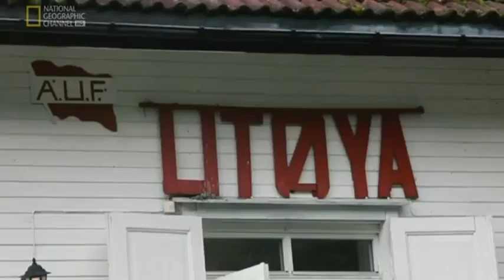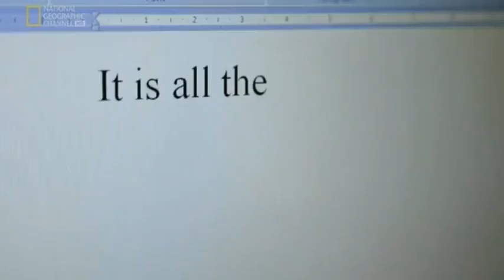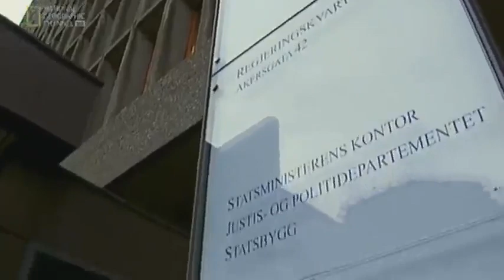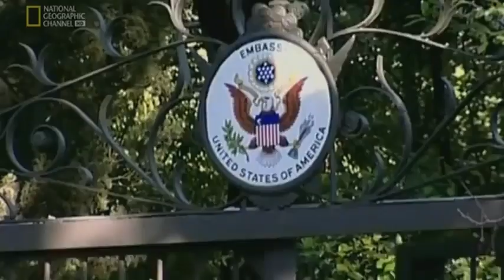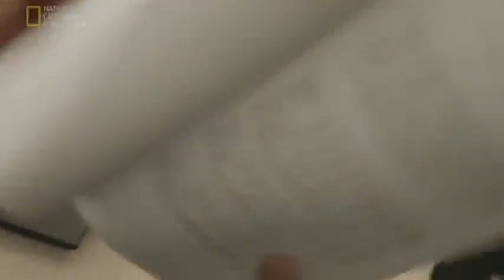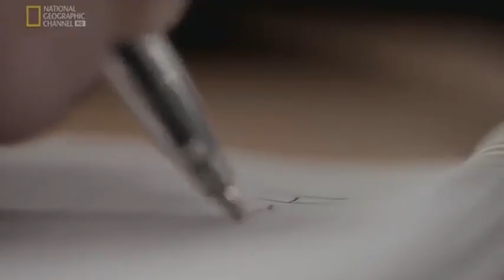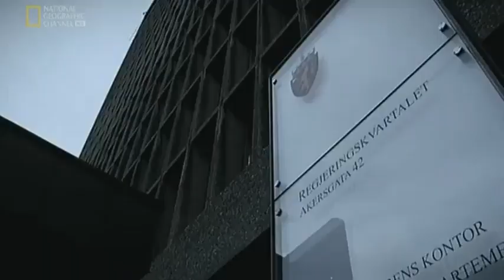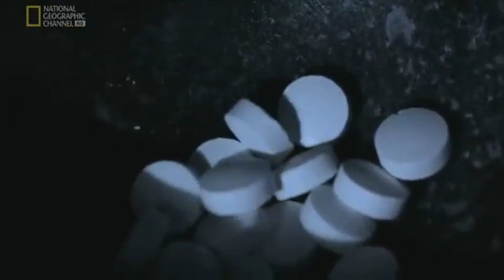Tuż przed tragedią s.VI odc.1 Masakra w Norwegii: Byłem Tam SERIAL DOKUMENTALNY Lektor PL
♦️Tytuł Filmu: Tuż przed tragedią s.VI odc.1 Masakra w Norwegii: Byłem Tam / Seconds from Disaster s.VI ep.1 Norway Massacre: I Was There
♦️Gatunek Filmu: Dokumentalny
♦️Kraj Produkcji: Wielka Brytania
♦️Data Premiery: 2012

Anders Breivik

Anders Behring Breivik – masowy morderca, sprawca ataków z 22 lipca 2011 r., największej masakry w Norwegii od czasu II wojny światowej. Jest odpowiedzialny za zabicie 77 osób w Oslo, stolicy Norwegii.

Wczesny okres życia

Breivik urodził się 13 lutego 1979 r. jako syn Jensa Davida Breivika – norweskiego ekonomisty pracującego w norweskiej ambasadzie w Londynie – i pielęgniarki Wenche Behring (1946–2013. Rodzice Breivika rozeszli się, gdy miał on rok. Matka Breivika wróciła do Norwegii, zabierając ze sobą swojego małego syna. Ponownie wyszła za mąż za oficera armii norweskiej. Breivik ma ze strony ojca przyrodnie rodzeństwo – dwóch braci i jedną siostrę oraz jedną przyrodnią siostrę ze strony matki. Dorastał wraz z matką i siostrą w West End, zamożnym osiedlu Oslo. Latem odwiedzał ojca, który został przeniesiony na placówkę do Paryża. W wieku lat 15. popadł w konflikt z ojcem i od tego czasu kontakt między nimi został zerwany.

Kiedy Breivik miał cztery lata, psychiatrzy zalecili, aby przymusowo oddzielić go od matki i umieścić w rodzinie zastępczej. W jednym z raportów norweskiego Centrum Psychiatrii Dzieci i Młodzieży, wyrażono obawy dotyczące sposobu traktowania go przez matkę, która „często karała go fizycznie, mówiąc przy tym, iż ​​żałuje, że go urodziła, i że nie zrobiła aborcji gdy była z nim w ciąży.” Matka Breivika, Wenche Behring, określona została jako przejawiająca „zaburzenia osobowości typu borderline z oznakami depresji”. Kobieta twierdziła, że jej syn jest „paskudnym i złym dzieckiem, zdecydowanym aby ją zniszczyć”. Wcześnie przestała karmić syna piersią, ponieważ uznała, że „wysysa z niej życie”.

W wyniku obserwacji chłopca stwierdzono, że w niewielkim stopniu okazuje on emocje, zarówno radości, jak i smutku; nie płakał nawet wtedy, gdy się zranił. Nie próbował też bawić się z innymi dziećmi. Raport z 1983 roku stwierdza, że „Anders stał się ofiarą paranoicznego lęku swojej matki; przesyconych agresją seksualną projekcji dotyczących wszystkich mężczyzn, uważanych przez nią za niebezpiecznych”.

Ze względu na nieodpowiedni system opieki nad dziećmi, sąd zignorował zalecenia specjalistów i dlatego Breivik w dalszym ciągu pozostawał pod opieką matki.

Breivik uczęszczał do szkoły podstawowej Smestad i gimnazjum Ris w zachodniej części Oslo oraz Hartvig Nissen High School i Oslo Commerce School, następnie zapisał się na kurs z zarządzania małymi i średnimi przedsiębiorstwami.

Były kolega z klasy opisał Brevika jako inteligentnego ucznia, fizycznie silniejszego od innych w tym samym wieku, który często pomagał tym którzy byli zastraszani.

W wieku lat 15., jako luteranin przystąpił do konfirmacji.

Breivik był zbuntowanym graficiarzem, należącym do społeczności hip-hopowej w Oslo West. Dwa razy zatrzymany przez policję, został ukarany grzywną. W wieku lat 16., zerwał kontakt z tym środowiskiem. Ponieważ bardzo zależało mu na wizerunku twardziela, w okresie dojrzewania spędzał dużo czasu w siłowni, stosując sterydy anaboliczne.

Przyszły morderca krytykował swoich rodziców za wspieranie polityki Norweskiej Partii Pracy (DnA), a swoją matkę za to, że jest feministką.

Dorosłość

Uznany za niezdolnego do odbycia służby w armii, nie przeszedł szkolenia wojskowego.

W 2002 r., 23-letni Breivik chcąc zdobyć środki finansowe niezbędne do przeprowadzenia ataku terrorystycznego, założył własną firmę programistyczną. Swój pierwszy milion koron zarobił w wieku lat 24. Wskutek spekulowania akcjami stracił 2 miliony koron, mimo tego pozostało mu 2 miliony koron, wystarczająca kwota na sfinansowanie zamachu. Gdy ogłoszono upadłość finansowową firmy, zamieszkał z powrotem w domu matki.

W wieku 20 lat wstąpił do antyimigracyjnej Partii Postępu. W 2002 roku przewodniczył lokalnemu oddziałowi partyjnej młodzieżówki (Vest Oslo). W 2006 r. opuścił szeregi ugrupowania i dołączył do klubu strzeleckiego.

Jesienią 2009 roku odwiedził Pragę, bezskutecznie usiłując kupić broń w stolicy Czech, które mają jedne z najmniej restrykcyjnych przepisów dotyczących kontroli handlu bronią w Europie. Broń udało mu się nabyć legalnie w Norwegii. Właścicielem pistoletu samopowtarzalnego Glock 34 kal. 9 mm stał się na podstawie zezwolenia na broń palną, wydanego w związku z jego przynależnością do klubu strzeleckiego. Karabinek półautomatyczny Ruger Mini-14, zakupił okazując pozwolenie na polowanie.